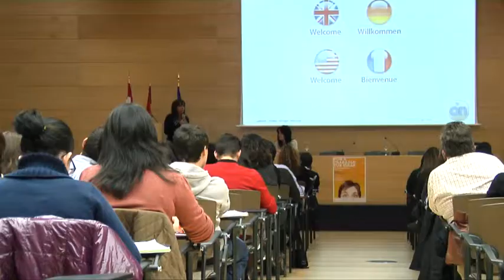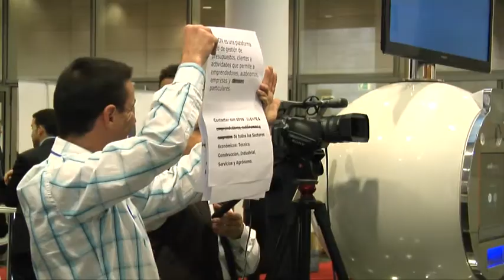Marketing online, marca, posicionamiento e internacionalización. Carmen Urbano, Foro Rioja Emprende.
Rompiendo barreras: ¿cómo posicionar tu marca internacionalmente a través de internet?.
¿Qué particularidad tiene el marketing online internacional?. La internacionalización es un concepto muy amplio y mi particular visión es que sin el apoyo online es un proceso que no aprovecha todas las oportunidades. @COMIINTON
Mi agradecimiento a Cámara de Comercio de La Rioja por invitarme al evento y también a la organización del Foro Rioja Emprende. Enhorabuena por la excelente jornada.
Agradecimiento especial a mis compañeros de LOGROPOLIS por el excelente reportaje fotográfico y por esta pieza de video. Un fuerte abrazo.